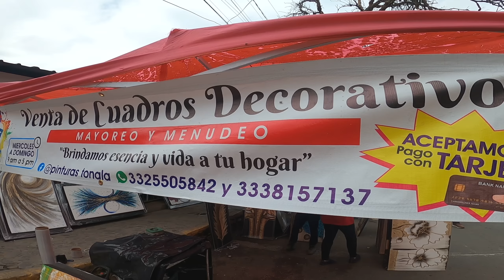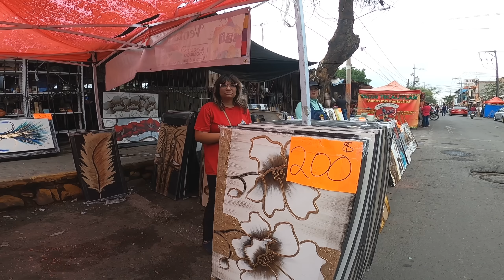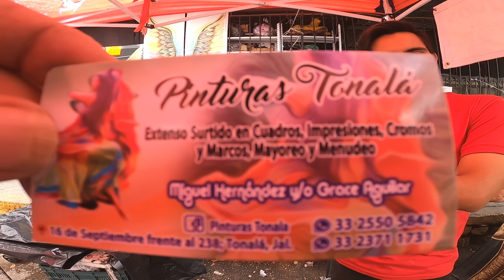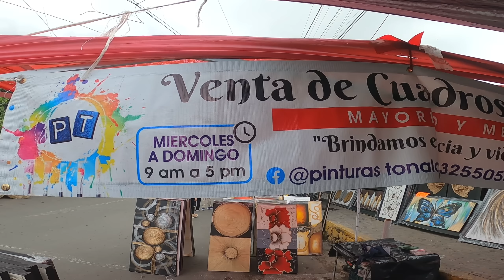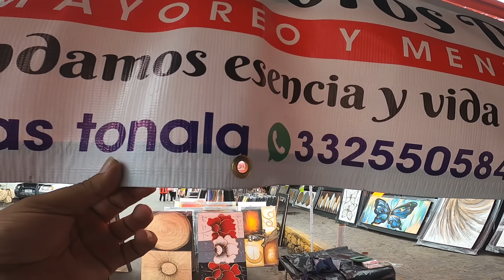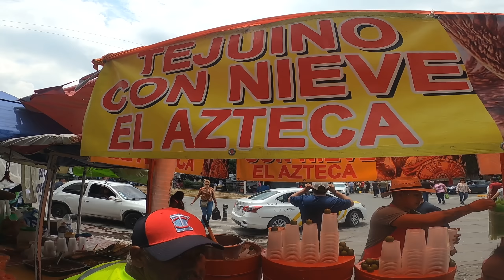Tonalá Un Mundo en Artesanias estacionamiento la feria para decorar exportar o negocio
Daremos un Recorrido Por el Estacionamiento la feria donde podremos encontrar un mundo de Artesanias como hermosas artesanias en Arboles artificiales fuentes cuadros y mas donde podremos comprarles directamente a lo Artesanos, preguntando precios telefonos y más
que dia se instala el estacionamiento la feria:

Artesanías
BARRO BANDERA. ...
BARRO BETUS. ...
BARRO PETATILLO.

10 tipos de artesanías populares en México
Barro cocido. ...
Alebrijes. ...
Platería. ...
Piñatas. ...

► Watch:

 • LA MEJOR MÚSICA M...